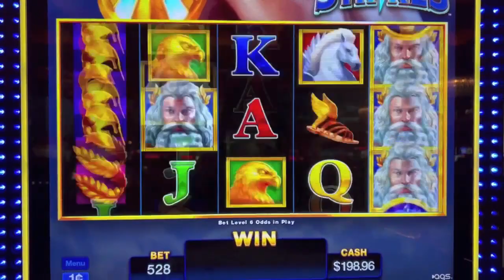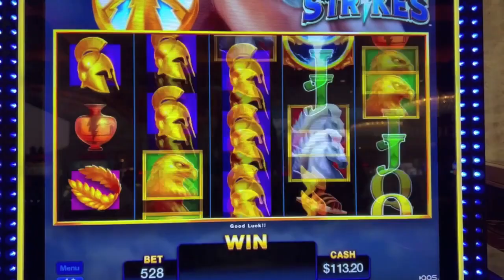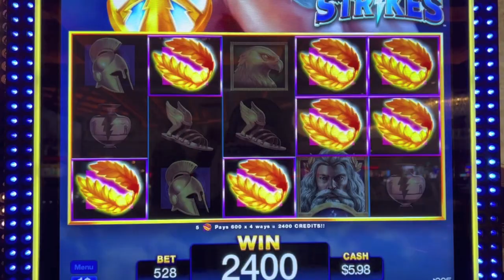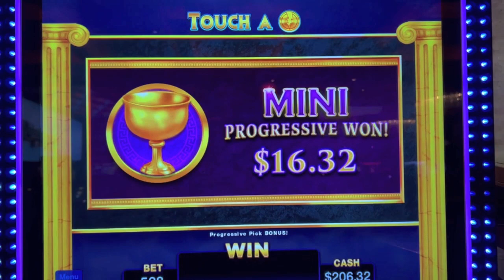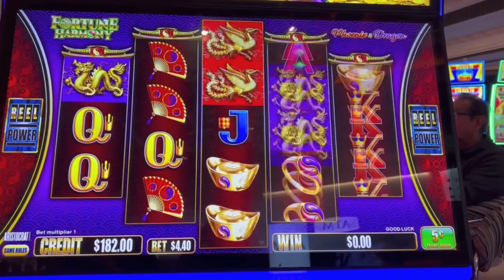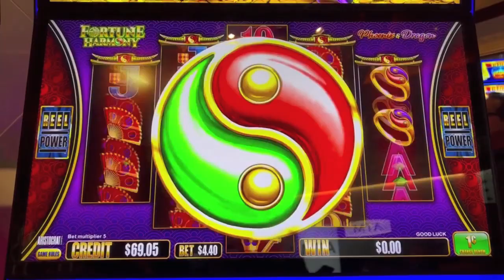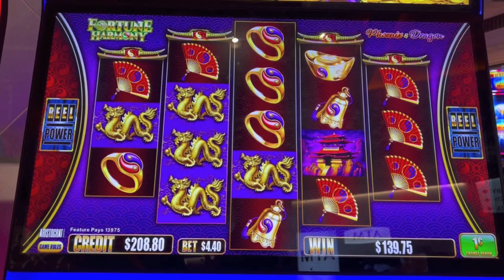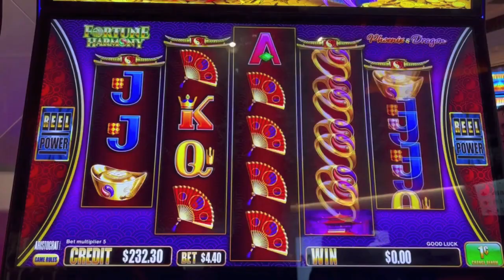5 Symbol Bonus! Was It the 5 Symbol Curse or the Blessing?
5 Symbol Bonus on a lucky $20 on Olympus Strikes game and Bonus & Feature on Fortune Harmony.